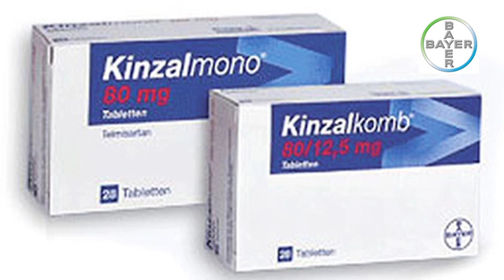Medley institutionnel - Voix off Tony Beck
Maximisez l'impact de votre communication institutionnelle. Choisissez une voix-off reconnaissable à son timbre ouvert et sympathique. Tony Beck donne vie à votre communication business to business et à vos films d'entreprise.

Contact Tony Beck: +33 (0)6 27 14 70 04